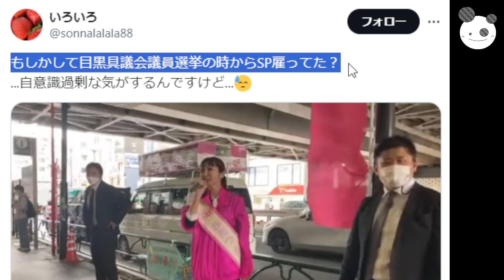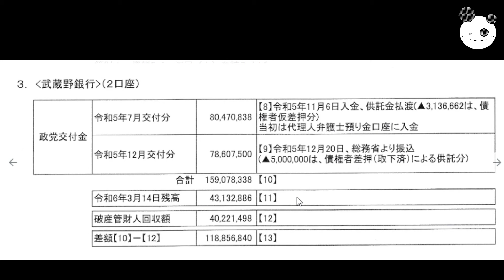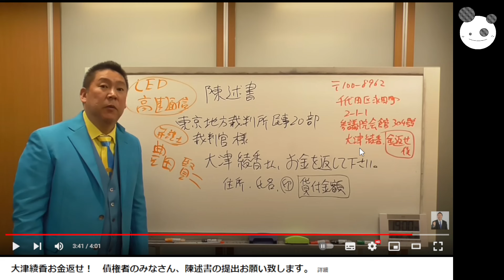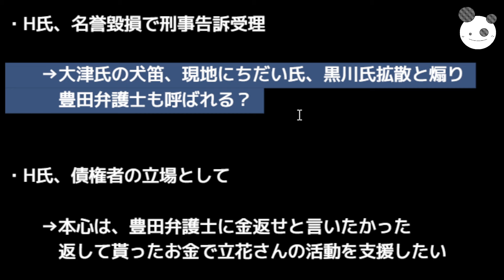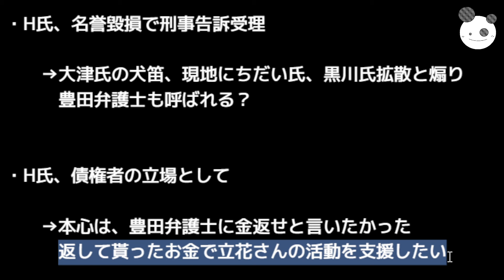【立花孝志】大津綾香 謎回収編「つばさ資金繋がり疑惑」4000万残した理由